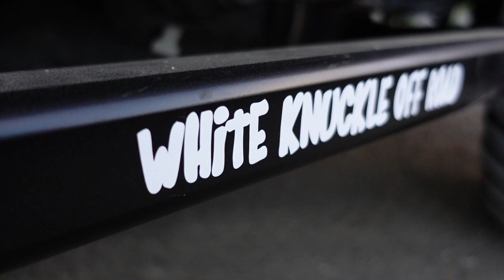New Hawk Flatbed Camper Rig | Four Wheel Campers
Four Wheel Campers is on the road showcasing one of our sleekest Hawk flatbed truck camper designs yet. We gussied up this pop-up rig with glossy black aluminum siding, faux marble countertops, and a classic striped fabric by Sunbrella (Peyton Granite option) to create one of the coolest campers on the road—inside and out.
Standard features on the Hawk pop-up flatbed camper include generous seating and storage, a queen-sized bed, 20-gallon freshwater tank, stove, sink, and fridge. Add the optional shower, furnace, and cassette toilet for epic road trips or full-time living.
This rig is fully outfitted with a dual lithium system with dual solar. Side entry makes room for spacious storage compartments in the back to hold all your goodies.
Keep your eyes peeled for this beauty as we travel overland on some epic adventures. We’ll be making stops at various shows around the country. If you spot us on the road, don’t be shy!
Truck: 2021 Ram 3500, 8’ Bed, Crew Cab, Laramie, Cummins Diesel
Camper: 2021 Hawk Flatbed Camper (fully outfitted, dual lithium system w/ dual solar)
- Tray: @NorweldAustraliaUSA Weekender w/ boxes, tunnel box and tire mount
- Bumpers/Boxes: @TrailReady front bumper, custom rear bumper, rear storage boxes
- Wheels: @trbeadlocks
- Suspension: @AEVconversions DualSport suspension front and rear
- Rock Sliders/Steps: @whiteknuckleoffroadproducts
- Other: Look out for additions/mods in the future!